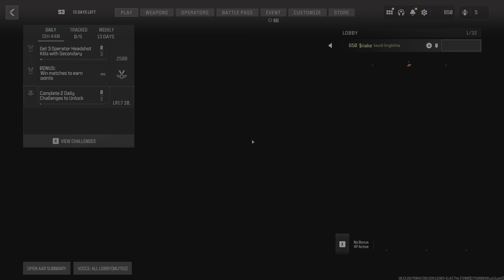Call of Duty_20240516162212